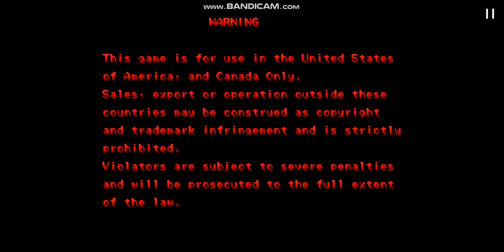Megaman Power Battle